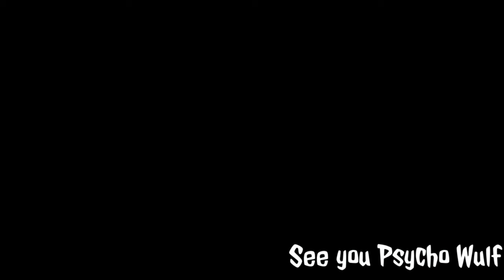Silver Shroud in: Tally-Ho Goodneighbor!!! - Fallout 4 #17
The Silver Shroud doesn't Fuck Around